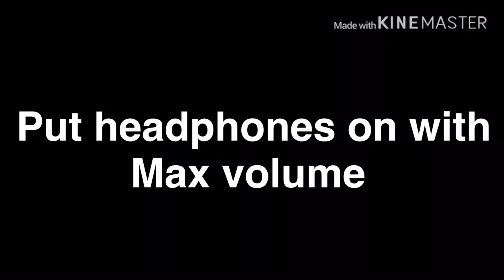How to make big stonks fast in Crash of cars! (Steps in description)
Step 1 -  buy mechamorph

Step 2 - go offline

step 3 - join game and go ham

step 4 - big stonks